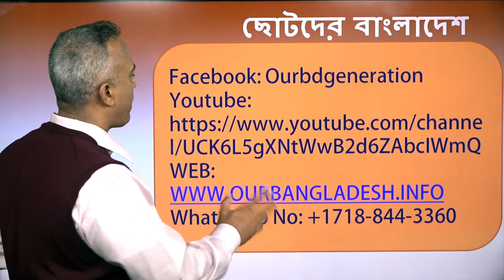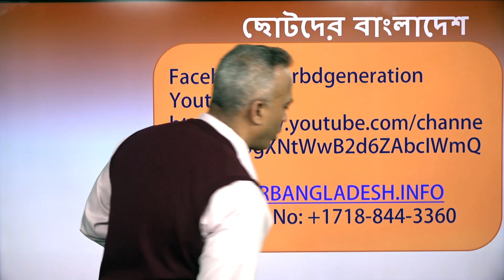"ছোটদের বাংলাদেশ" প্রজন্মের সাথে থাকুন (OUR BANGLADESH)